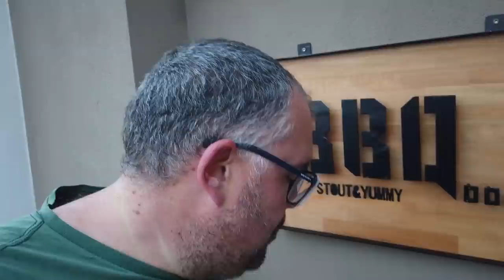Flank steak! O meglio... bavetta con birretta!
Ricetta #149 - ADV - Una flank steak, cioè una bavetta di Carni Lucane 1973, preparata con il metodo del flip and brush, impreziosita con un sale agli agrumi di Venequ. Uno spettacolo, insomma, al quale abbiamo aggiunto un altro spettacolo: l'abbinamento con una IPA di Vetra. Insomma, uno spettacolo. Noi ci vediamo già DOMANI con i fusi di pollo. E ci sono anche le pesche!!! Poi via al weekend con una sashi e con... vabbeh non ve lo dico. State qua va!